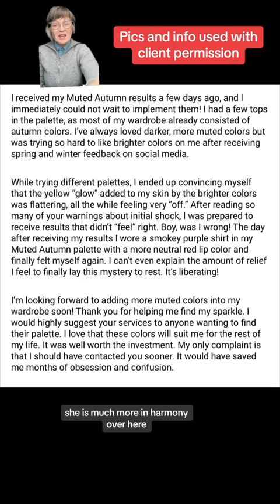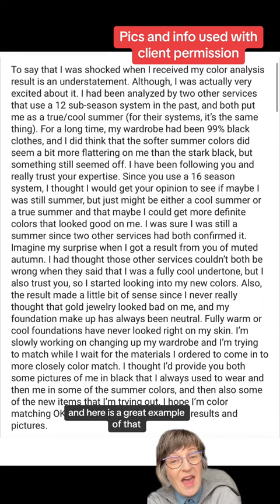Muted Autumn Colour Analysis Extravaganza!!!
for my colour analysis services info and booking info or view my other YouTube videos or TikTok for further colour analysis videos :-)

Here’s a Muted Autumn colour analysis extravaganza plus a discussion around achieving the balance on all colour analysis checks … its about finding where the dials need to be turned on the undertone, value and intensity scales to pass all colour analysis checks. I am filled with appreciation for all of these clients sharing their updates with all of us... I hope you can express this appreciation to them as well if you choose to comment💕🎨⭐️